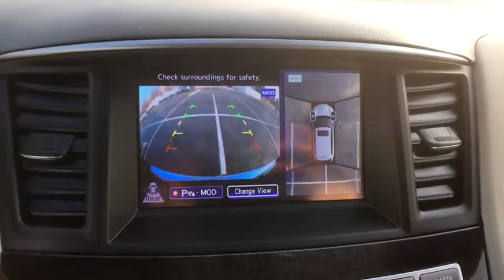2014 INFINITI QX60 Schaumburg, Palatine, Arlington Heights, Buffalo Grove, Barrington, IL 30230NA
2014 INFINITI QX60
Arlington Nissan

Recent Arrival! CARFAX One-Owner. Clean CARFAX. Priced below KBB Fair Purchase Price!